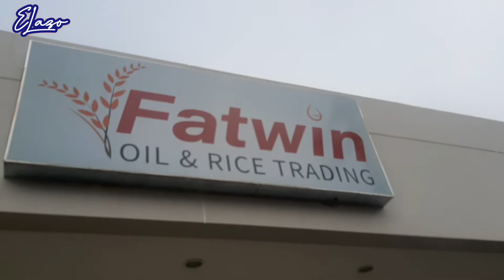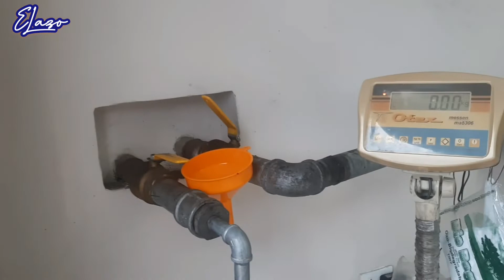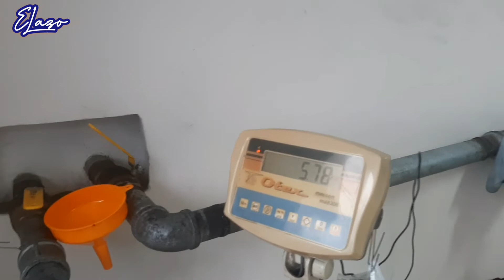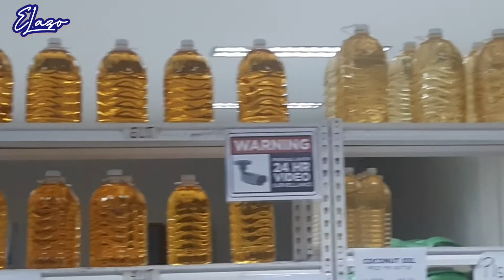PALM OIL or COCONUT OIL | What is the difference?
This video will give us some insights on what are the differences among  Palm Oil and Coconut Oil.